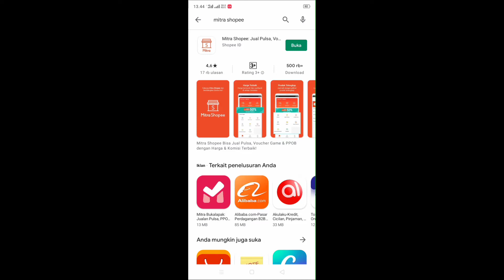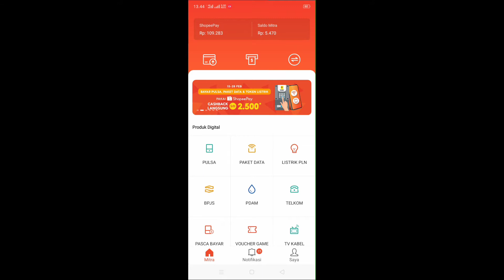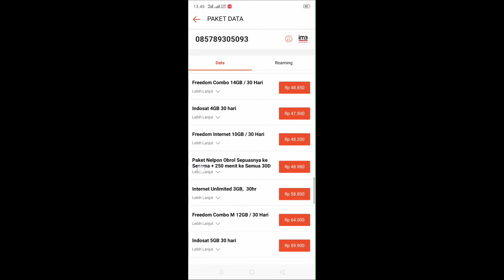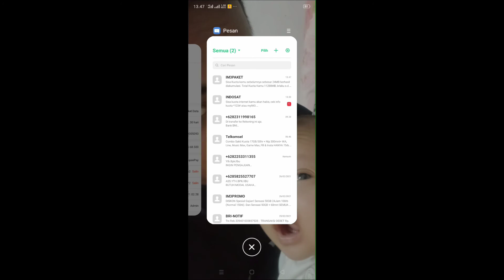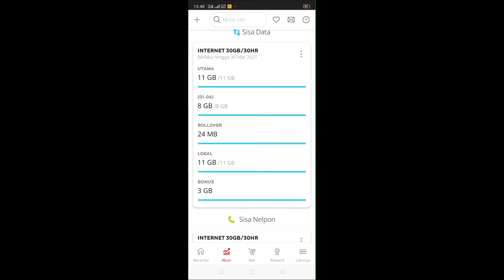🔥Paket Internet Murah Meriah IM3 30GB